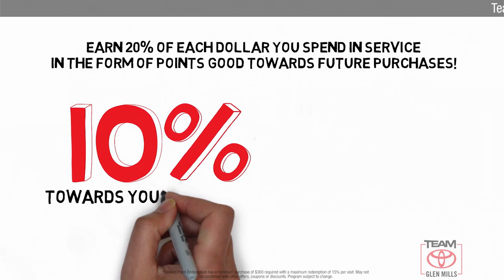Certified 2015 Toyota Highlander XLE, GLEN MILLS, PA GM76316A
TeamToyotaGlenMills.com

Includes 1 Year Complimentary Maintenance & Roadside Assistance, Free Yearly PA State Inspection plus our TeamMate Rewards program gives you 20% back in the form of reward points for every dollar spent in our service department. Each point is worth $1 and may be used towards future vehicle service, future vehicle purchases, accessories and tires. We want you to be Part of the Team!Backup Camera, Bluetooth, Alloy Wheels, Leather Seats, Moonroof, Navigation System, ***NEWLY RENOVATED FACILITIES***, Highlander XLE V6, AWD, 2nd Row Captain Chairs, 3rd row seats: split-bench, Front dual zone A/C, Fully automatic headlights, Garage door transmitter, Heated front seats, Leather Seat Material, Low tire pressure warning, Power driver seat, Power Liftgate, Sun blinds.Clean CARFAX. Certified. 2015 Toyota Highlander Blizzard Pearl XLE V6 3.5L V6 DOHC Dual VVT-i 24V 6-Speed Automatic Electronic with Overdrive AWDToyota Combined Details:* Transferable Warranty* Roadside Assistance* Limited Comprehensive Warranty: 12 Month/12,000 Mile (whichever comes first) from certified purchase date. Roadside Assistance for 1 Year (for Toyota Certified Used Vehicles program), Limited Comprehensive Warranty: 12 Month/12,000 Mile (whichever comes first) from certified purchase date. Battery Warranty 8 years/100,000 miles (whichever comes first) from original date of first use when sold as new. Fuel Cell Vehicle Warranty 8 years/100,000 mile (whichever comes first) on key fuel cell components. Roadside Assistance for 1 Year (for Toyota Certified Used Hybrids program)* Powertrain Limited Warranty: 84 Month/100,000 Mile (whichever comes first) from TCUV purchase date* Vehicle History* 160 Point Inspection (for Toyota Certified Used Vehicles program), 174 Point Inspection (for Toyota Certified Used Hybrids program)* Warranty Deductible: $50Awards:* ALG Residual Value Awards, Residual Value Awards * 2015 IIHS Top Safety Pick+ * 2015 KBB.com Best Buy Awards * 2015 KBB.com 15 Best Family Cars * 2015 KBB.com 10 Best Certified Pre-Owned 3-Row SUVs Under $30,000BLIZZARD PEARL, 2ND ROW CAPTAIN CHAIRS -inc: folding side table w/two cupholders, BLACK LEATHER SEAT MATERIAL

[RLVID:10712:577d03d0a83cdbd6:d45de284c0178e0f:1]